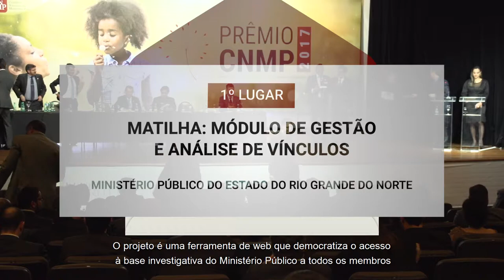Prêmio CNMP 2017 - Tecnologia da Informação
Apresentação do projeto vencedor do Prêmio CNMP 2017 na categoria Tecnologia da Informação: "Matilha: Módulo de gestão e análise de vínculos", do Ministério Público do Estado do Rio Grande do Norte.

O Prêmio CNMP foi criado para dar visibilidade aos programas e projetos do Ministério Público brasileiro que mais se destacaram na concretização e alinhamento do Planejamento Estratégico Nacional.